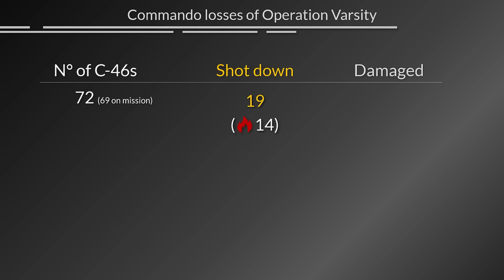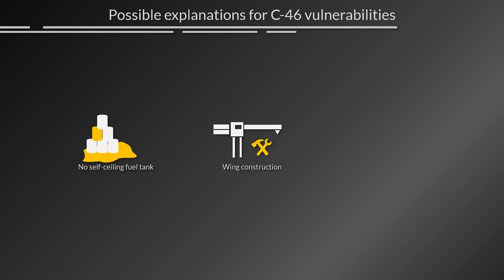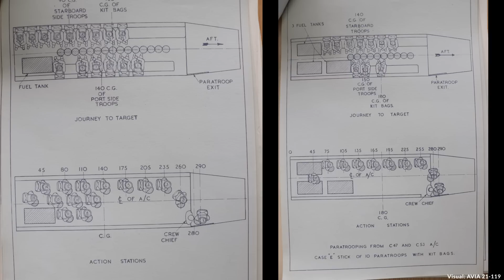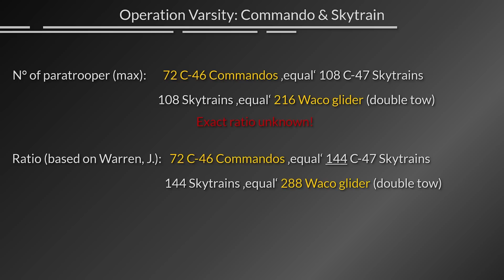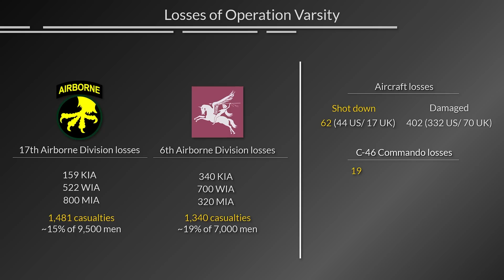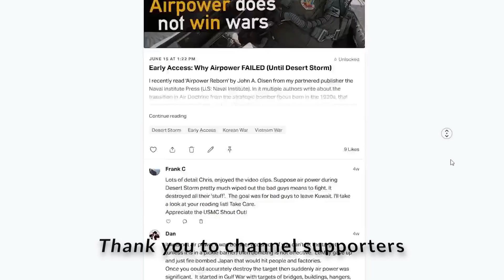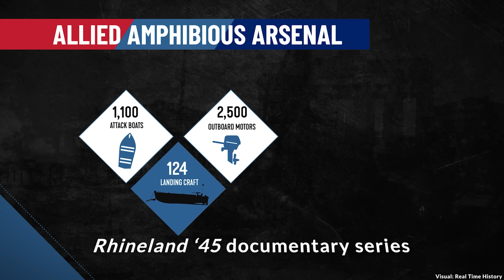C-46 Commando: In Defense of a Deathtrap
The C-46 Commando comes out of Operation Varsity with a reputation of a deathtrap. What happened, and why was this plane so important for the operation?

- Sources -
AAF Manual No. 50-16, C-46 Pilot Training Manual.

AN 01-25LA-1, Pilot's Flight Operating Instructions for C-46, May 1945, Appendix 1.

AN 01-40NC-1, Handbook flight operating instructions C-47, November 1944.

AVIA 21-119

Dr. John C. Warren, Airborne Operations in World War II European Theater, USAF Historical Studies: No. 97, Air University, September 1956.

- Timecodes -
00:00 - Intro
00:24 - The problem in a nutshell
01:00 - Potential causes
01:27 - Benefits of C-46 Commando for Varsity
03:36 - C-47 vs C-46 and the glider problem
05:10 - Carrying capacity calucation
06:04 - C-46 Casualties and the context
07:26 - Crashing C-46 on take-off
09:44 - Recommendations
10:24 - Outro